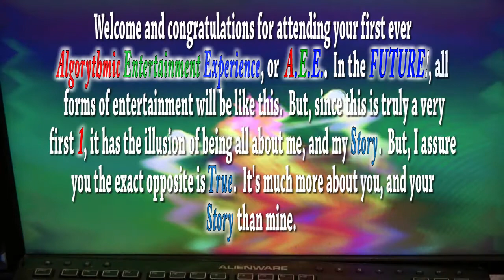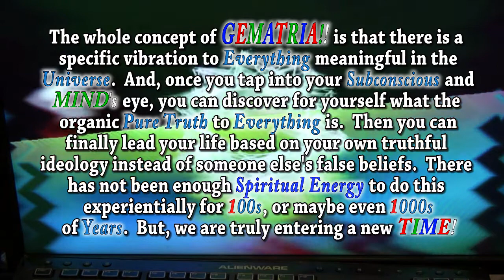PRESENT - A clip from Paul's latest film GEMATRIA!! 5 - SIGNS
7 Minute clip the latest film in the GEMATRIA!! series.